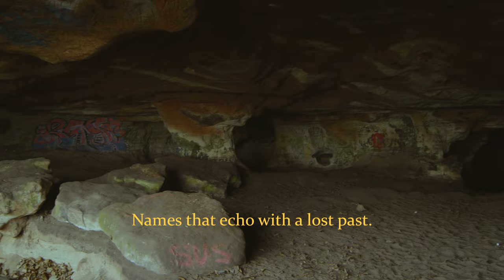There's a world beyond the walls we build | Raw Head Cheshire | Short Film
There's a world beyond the walls we build. Are you ready to see it?...